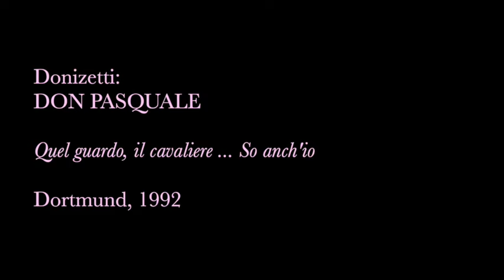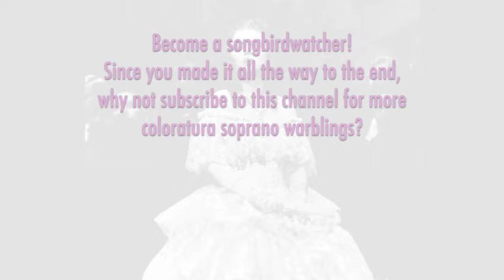Sonia Zlatkova offers robust tone and powerful high notes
Donizetti: DON PASQUALE - So anch'io la virtù magica, Dortmund 1992 High E-flat

THE SONGBIRD:  Sonia Zlatkova was born in Bulgaria. She began her vocal training in Varna as a teenager, then studied at the Music Academy in Sofia. In 1989 she won first prize and the gold medal at the Maria Callas competition in Athens, followed in 1991 with first prize at the “Neue Stimmen” competition in Germany. Her operatic debut was in Sofia as Lucia, followed by Gilda, Rosina, and Queen of the Night. She was a member of the ensemble at the Dortmund Opera from 1992, performing standard coloratura and soubrette roles. In 1995 she was engaged as a principal soprano in Graz with roles that started to tilt more toward the lyric repertoire including Pamina Susanna, Zerlina, Sophie, Gretel, Musetta, Nannetta, Micaela, Mimi, Lauretta, and Cio-Cio San. Zlatova has sung guest appearances and concerts in Stuttgart, Dresden, Saarbrücken, Essen, Liége, Frankfurt, Vienna, Bregenz, Karlsruhe, and St. Gallen. She teaches singing at the Art University of Graz.

THE MUSIC:  Donizetti’s 1843 comic opera "Don Pasquale" is regularly produced due to its appealing score, clever libretto, and small ensemble cast of just four principal soloists (plus one minor role). "So anch'io la virtù magica" introduces the young widow Norina -- a coloratura soubrette role. The aria begins with a brief introduction whereby Norina reads a romantic passage from a book ("Quel guardo, il cavaliere"), then in the following aria, she reveals her own feelings on the topic. Her sly nature can be heard clearly in the music, such as the many short grace notes embedded into the melody and a long exposed trill held over six measures. This aria is one that is often embellished differently among sopranos -- here Zlatkova adds a final flourish to a sustained High E-flat.